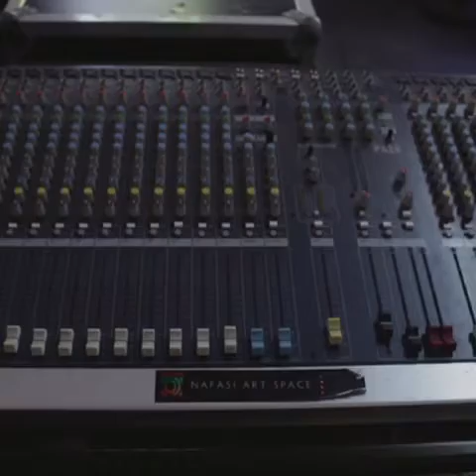NAFASI MUSIC STUDIO @ Nafasi Art Space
Nafasi Music studio is open from 9am - 5pm Monday to Friday. The studio is available for Live Music rehearsals upon requests. We also rent our sound equipment for different events.